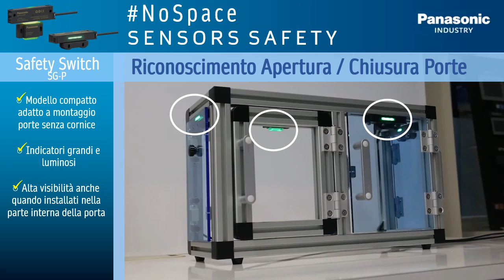NoSpace Safety Switch SG-P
NoSpace Sensor Safety SG-P. Il riconoscimento immediato da parte dell'operatore della condizione delle porte di sicurezza del macchinario, consente una più rapida operatività di accesso e manutenzione. Panasonic ha ottenuto questo risultato aumentando la visibilità degli indicatori luminosi, molto grandi e visibili, dall'esterno, anche a porte chiuse, a cui è stata affiancata la segnalazione simultanea dello stato Aperto / Chiuso, da parte di ogni singolo interruttore installato.